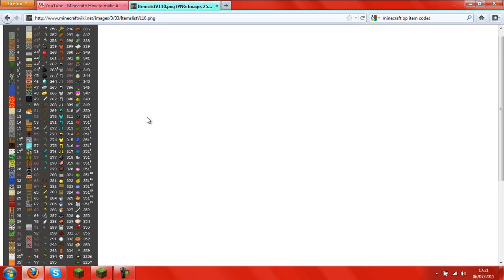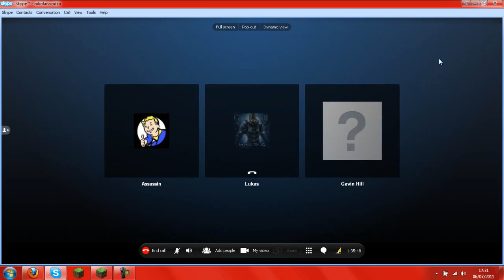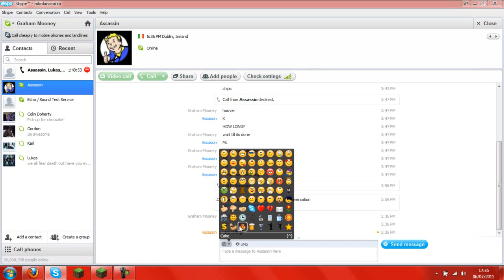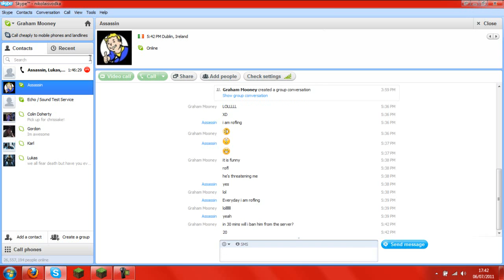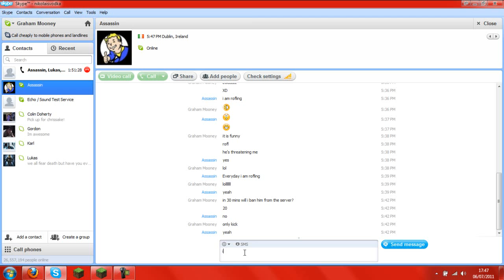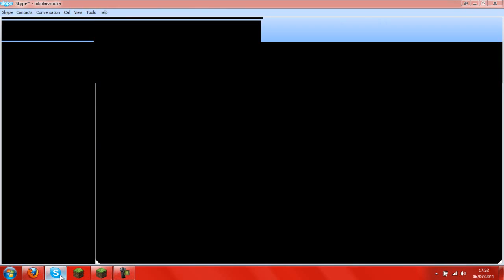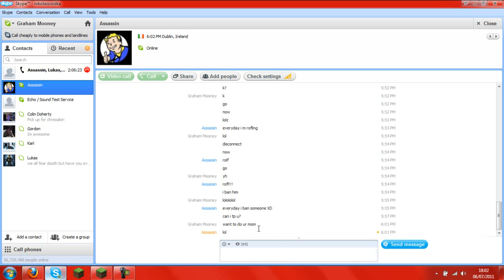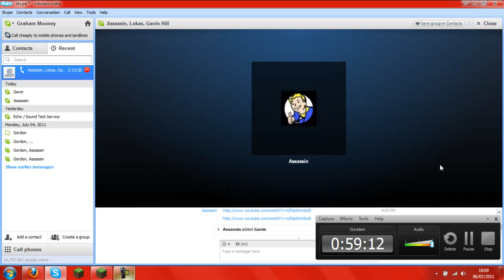Epic Prank Time